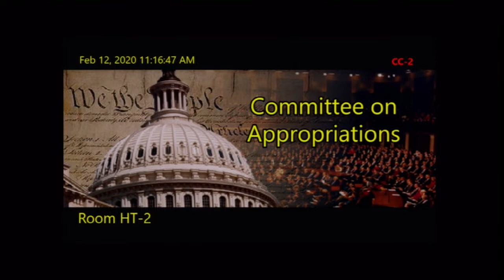Office of Congressional Workplace Rights (EventID=110478)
Subcommittee on Legislative Branch